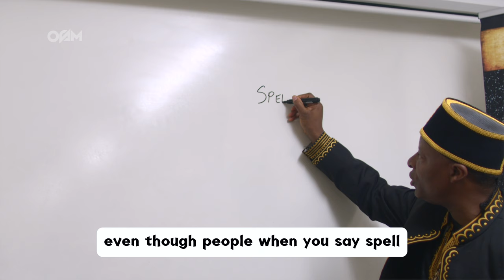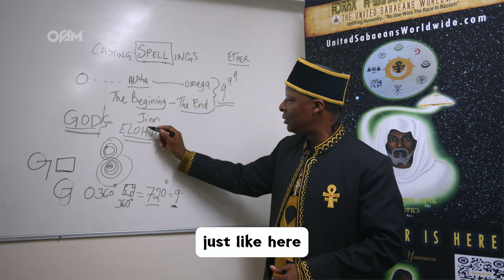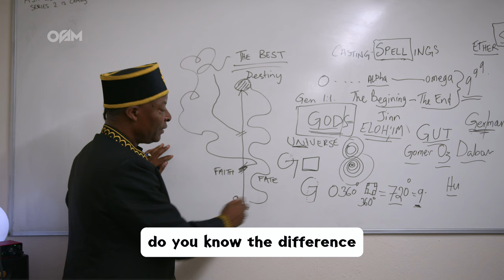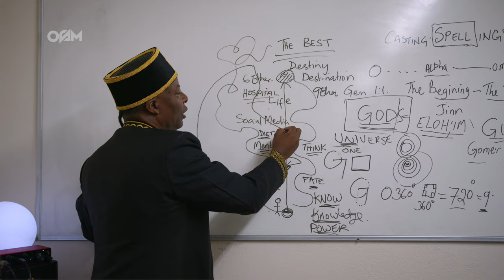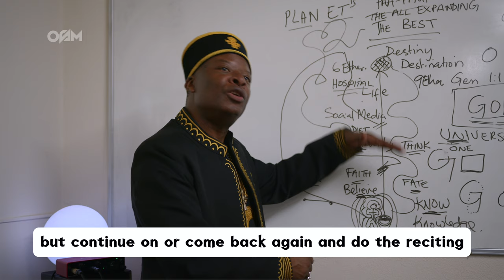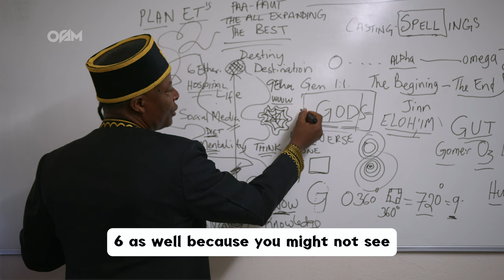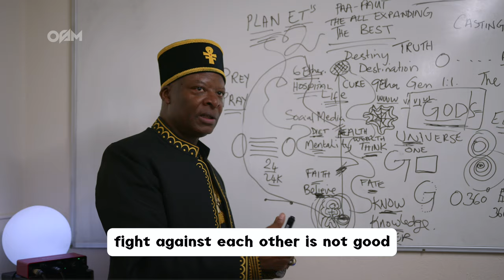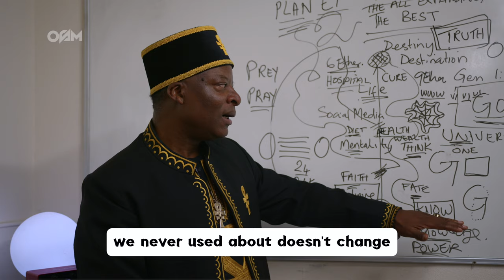How To Find Your Purpose In Life Through God